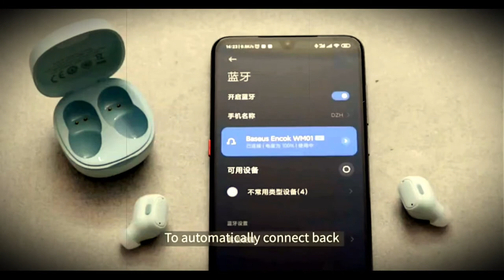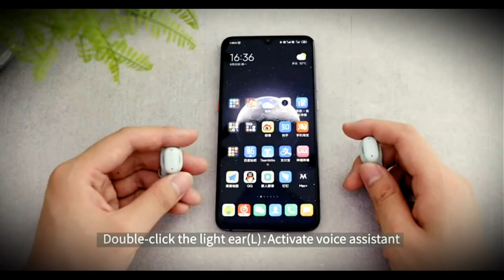Baseus WM01 Review And Bass Test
🔔 Bell